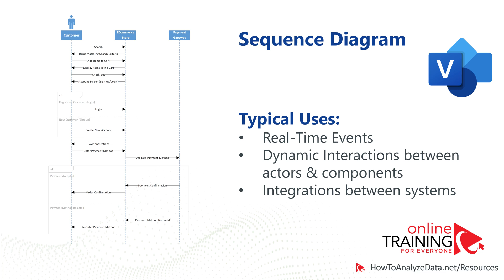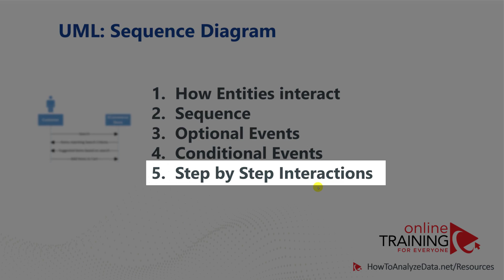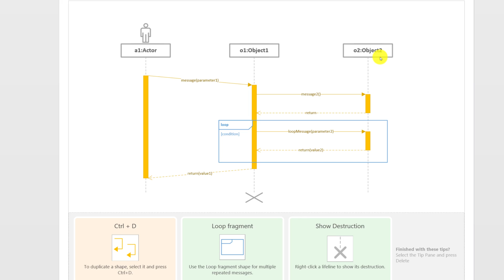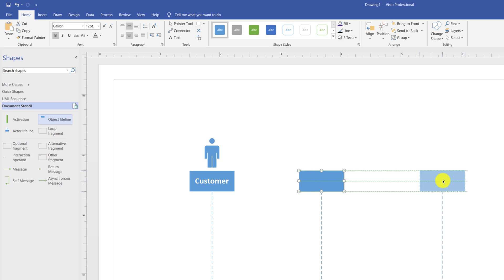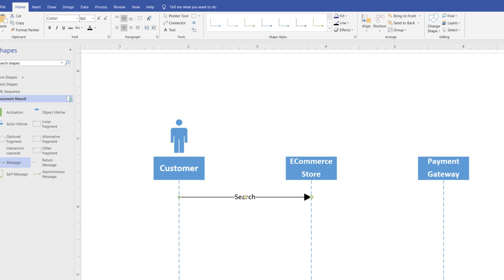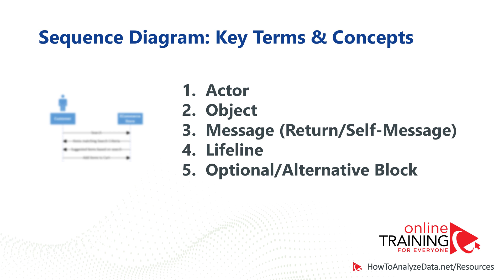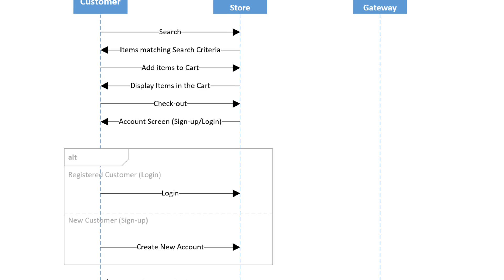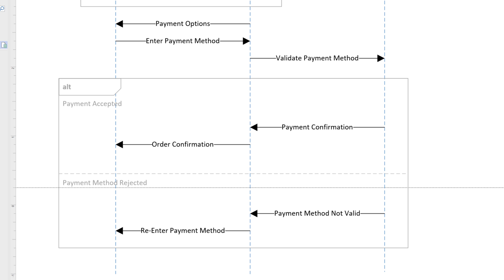How to Build Sequence Diagram in VISIO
Learn how to draw sequence diagram in Microsoft Visio in this quick tutorial.

-- Download Sample Visio Diagrams [.VSDX Files] to follow along and Jump Start Your Own Diagram (E-Commerse Shopping Process, Basic Flowchart, Org chart, Agile Release Process, Salesforce Release Process, Swimlane Diagram, Simple Rectangular Room and More)